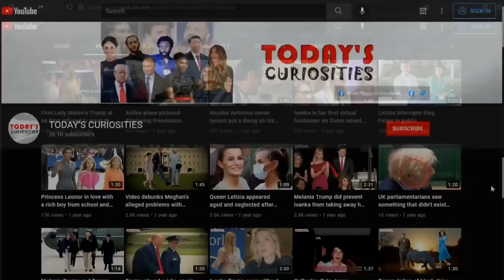What a look Queen Letizia nailed to President for awkward moment she spent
Queen Letizia, King Felipe and Infanta Sofia attended the Hispanic Day military parade. The highlight of the event was, when it was announced by megaphone that the President would receive the Kings, the reactions of the public towards the President began to be heard.